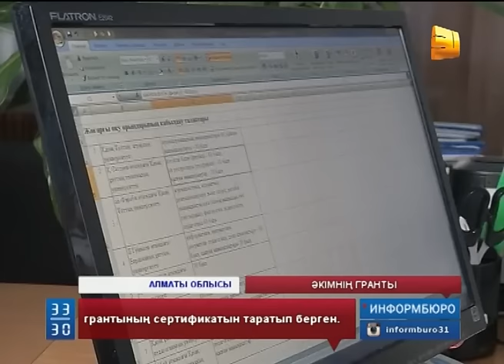Әкімнің гранты шеңберінде туындаған дау күннен күнге ушығып жатыр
Амандық Баталовтың гранты шеңберінде туындаған дау күннен күнге ушығып жатыр. Ашынған ата-аналар əкімдік көпшілік алдында жəй ғана жарнама жасады, деп наразы. Айтуларынша, әлеуметтік жағдайы төмен немесе көп балалы отбасынан шыққан түлектерге немесе жетім баллардың кейбіріне биыл облыстық әкімдіктің өзі тегін білім грантының сертификатын таратып берген.  Бірақ, жоғары оқу орындарына құжат өткізетін кезге жеткенде, шенеуніктер аяқ-асты түрлі сылтаулар айтып, әкім гранты тізімінен сызып жатыр деп ата-аналар шамданып отыр.